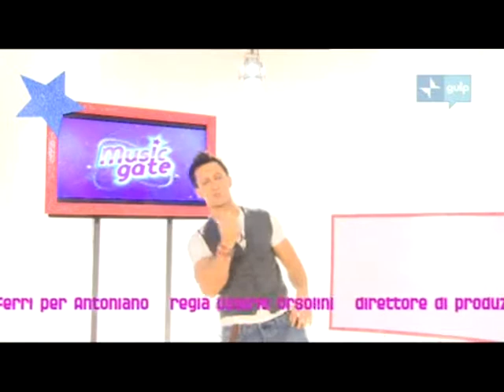Day Time Music Gate 70